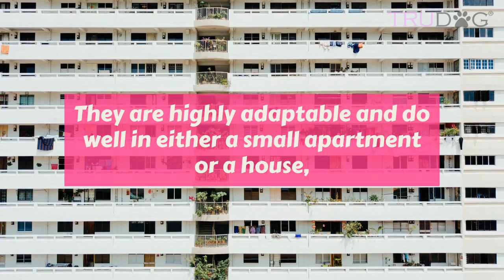Ultimate Guide To Caring For My Maltipoo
While not technically its own breed, the Maltipoo is a popular crossbreed between a Maltese and a toy or Miniature Poodle. Their height and weight can vary, depending upon the size of the parent poodle. But regardless of size, they make for a pleasant addition to any home.

Whether you’re looking to learn more about your own Maltipoo or doing research before bringing one home, the following will give you all the information you need about the rambunctious Maltipoo!